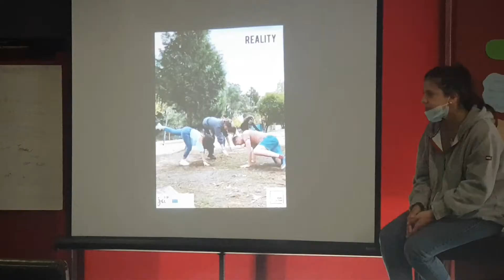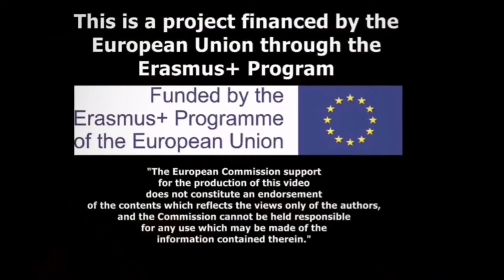Youth Exchange Portugal, Mediation4integration - 2020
The Youth Exchange “Mediation 4 Integration”, is a project organized by Associação Nacional from Body to Soul has as main topic the mediation and coaching methodologies as a developer of techniques of integration. The project partners were: Scout Society, Mojo de Cana, TDM 2000, Youth centre Breclav, SIKMA.

The activities were arranged in a non-formal learning perspective, participatory methodologies that enabled participants to learn in a practical and reflective way.

The project took place during 8 days in Vila Real, in a camping near the city.